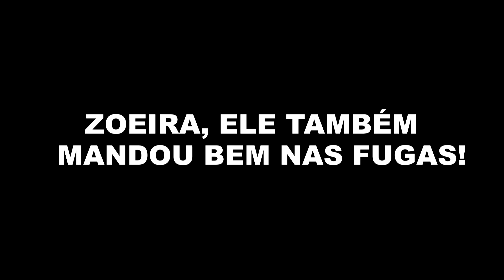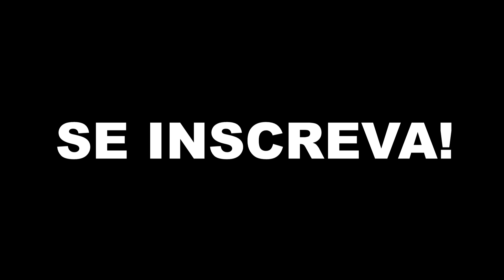GTA Online - Desafio 50 Headshots com o revólver. feat Bruno - Mira ruim mas mitei, será?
Um cara que comprou um PS4 e conheceu a função "Share" :D

Lives aos sábados e domingos!

PSN: ShinigamiDantas

Steam: SHINIGAMI